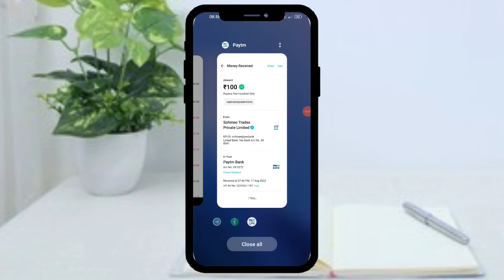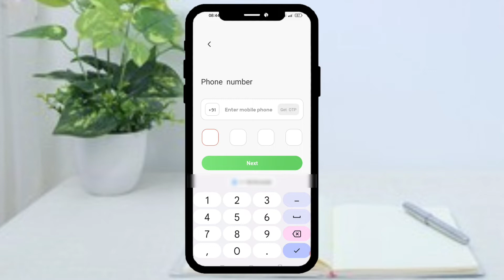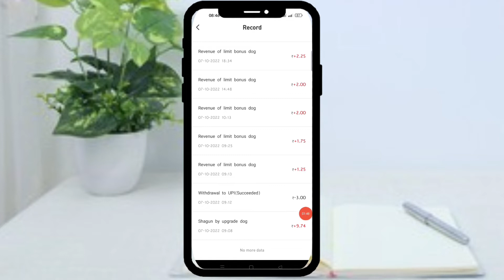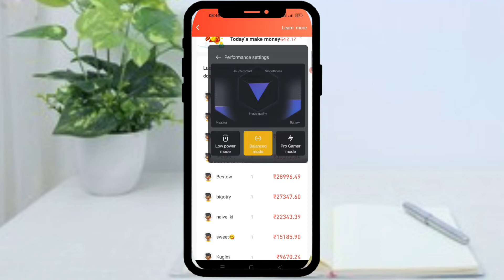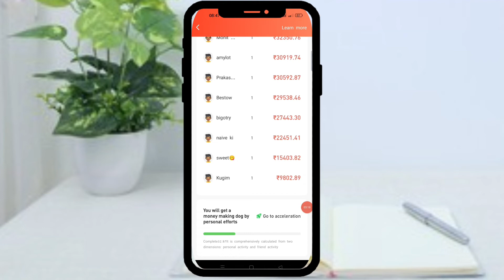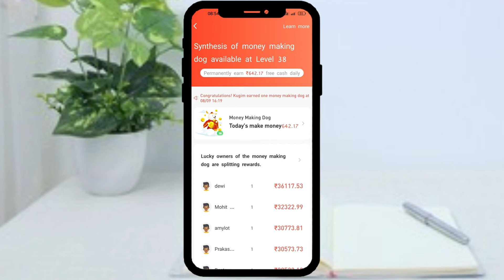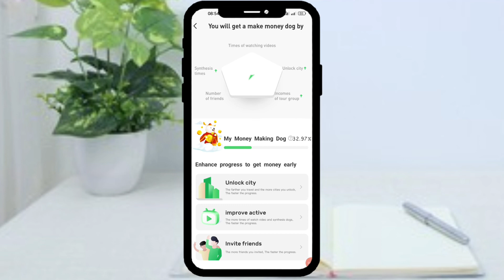Earn ₹25,000-₹30,000 per month /new earning app today free Paytm cash without investment/world trip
🗣️note giveaway winner bne ke liye video ko share,like or comment me aapna paytm no. jroor comment kre.

Earning app
world trip app 38 level pr kya milega
world trip app 38 level pr kitne paise milte hai
38 level of world trip app
world trip me self earning kaise kre
world trip self earning Tricks
2021 Best Paytm Cash Earning App
world trip app unlimited earning Tricks
world trip app hack mode
world trip app unlimited coins earning Tricks
world trip app hack trick